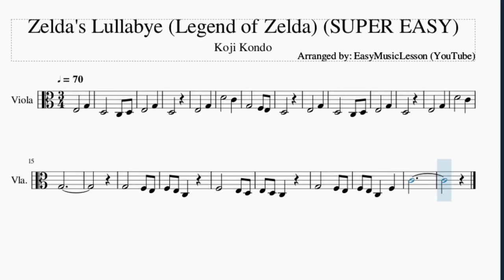SUPER EASY Viola Sheet Music: How to play Zelda's Lullabye (Legend of Zelda) by Koji Kondo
Here is a sheet music/tab video on the song Zelda's Lullabye (Legend of Zelda) (SUPER EASY) by Koji Kondo on the viola. A viola sheet music arrangement which is transposed to notes that are easily played by viola, for the song Zelda's Lullabye (Legend of Zelda) (SUPER EASY) by Koji Kondo.

EasyViolaLesson teaches you to play the your favorite instrument, through well-arranged sheet music so that you too can learn how to play Zelda's Lullabye (Legend of Zelda) (SUPER EASY) by Koji Kondo on the viola as fast as you can. A viola sheet music with backing tracks to help your play the song better.

Chords of Viola arrangement:
F Maj 7   G Dom 7   F Maj 7   G Dom 7   E Min 7   D# Dim 7
D Min 7   G Dom 7   F Maj 7   G Dom 7   F Maj 7   G Dom 7   E Min 7
D# Dim 7   D Min 7   G Dom 7   A# Maj 7   A Min 7   G Min 7
F Maj 7   A# Maj 7   A Min 7   G# Dom 7   C Maj

Melody notes of Viola:
E3   G3
D3   C3 D3
E3   G3
D3
E3   G3
D4   C4
G3   F3 E3
D3
E3   G3
D3   C3 D3
E3   G3
D3
E3   G3
D4   C4
G3
F3 E3 C3 F3
C4